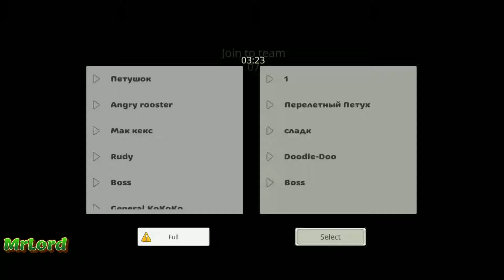New State 2.0 😯 chichken gun